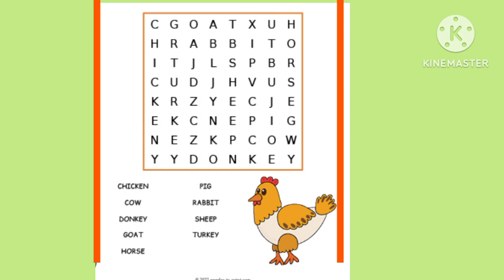Find 🚜🐄🌾farm animals#puzzel game#simple level